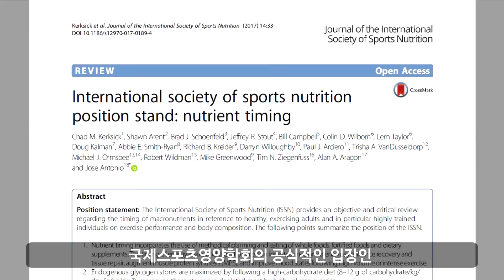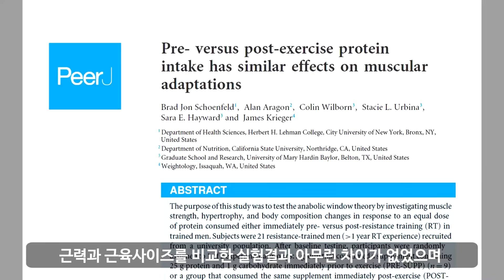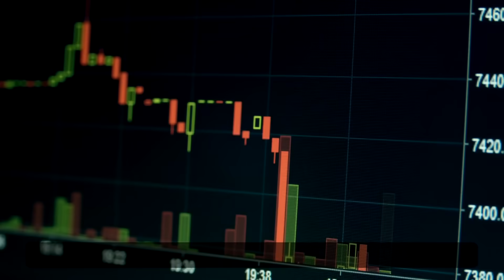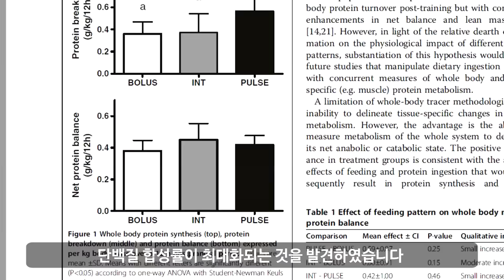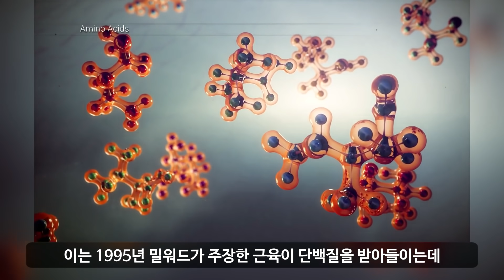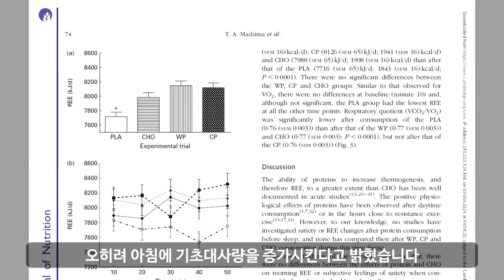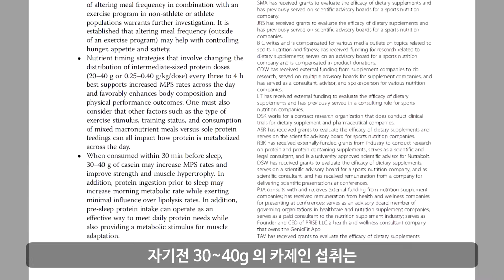근육성장을 극대화하는 단백질 섭취전략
근성장을 위해 웨이트 트레이닝을 하는 이들은 어떻게 단백질을 섭취하는 것이 유리할까요?

Music Info: "Called to Win" - GoodBMusic by Zakhar Valaha